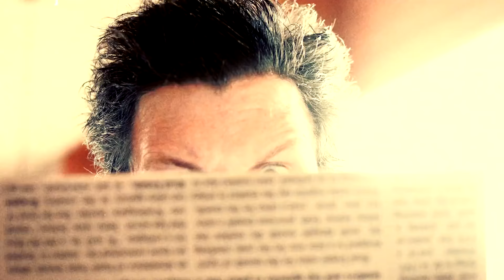HOUSE SHARK (2017) Official Trailer - Shark Horror Movie HD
When he finds a shark that can travel on land residing in his home, an ex-cop enlists the help of a grizzled former real estate agent, and an eccentric "house shark" expert to kill the beast.

Réalisateur/Director: Ron Bonk
Avec/Stars: Trey Harrison, Michael Merchant, Wes Reid